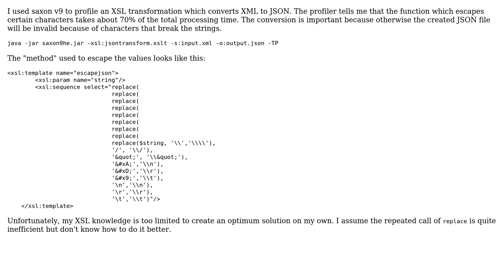XSL template for converting XML to JSON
With thanks & praise to God, and with thanks to the many people who have made this project possible! | Content (except music & images) licensed under CC BY-SA | Music | Images & others | With thanks to user rolfl user Marged user Malachi and the Stack Exchange Network Trademarks are property of their respective owners. You are responsible for your own actions.